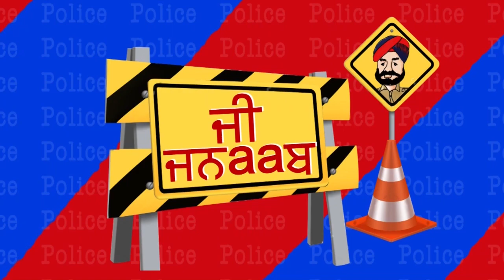G Jnaab | Comedy Show | Jus Punjabi | PART 2